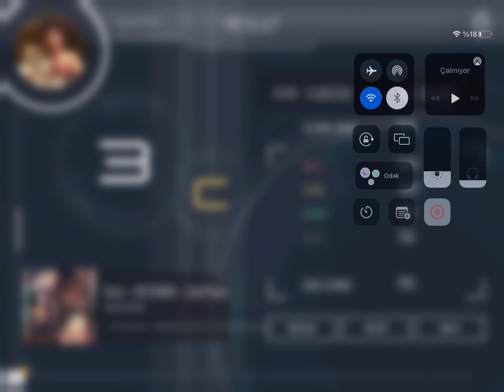First alpha dan clear on MALODY! Lv.39 judgement-C 93,29%acc. rank:3 (on mobile)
3 pauses🥺